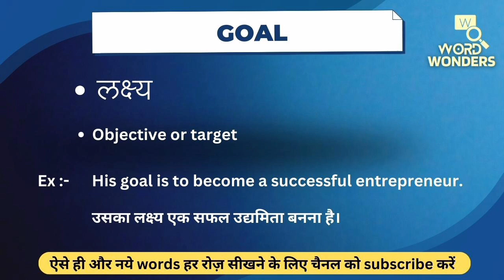Goal Meaning in Hindi | Goal ka Hindi me Matlab | Word Meaning I Word Wonders